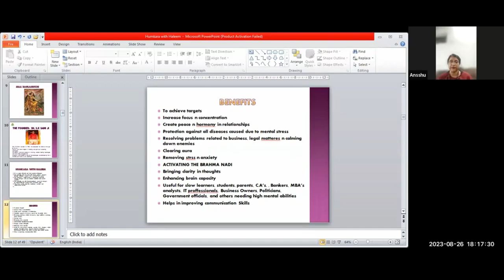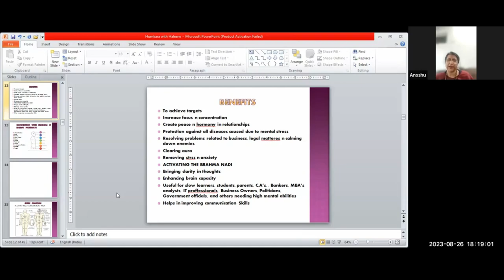Benefits of Humkara with Haleem / humkara with haleem healing / humkara with haleem benefits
In this video, I'm talking about the benefits of Humkara with Haleem / humkara with haleem healing / humkara with haleem benefits. Humkara is an ancient Indian medicine that is used to treat a wide variety of health problems.

If you're looking for a natural solution to your health problems, then I encourage you to try Humkara. Humkara is a great treatment for a wide variety of health problems, including depression, stress, anxiety, and more. If you're interested in trying Humkara, be sure to watch this video for more information about the benefits of Humkara with Haleem / humkara with haleem healing / humkara with

For any query please contact on:
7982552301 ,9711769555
Team Gurujeegyan